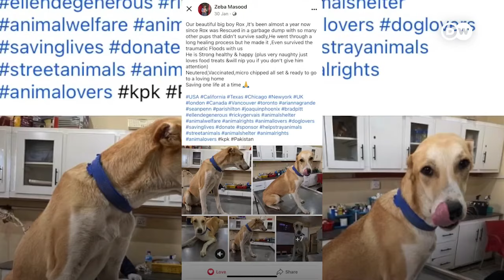پشاور کے لاوارث کتے کو گود لیا ایک برطانوی خاندان نے | DW Urdu | Peshawar Stray Dog :British Famiy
روکس کی قسمت کھل گئی ہے کیونکہ اسے برطانوی دارالحکومت لندن کے ایک خاندان نے گود لینے کا فیصلہ کیا ہے۔ یہ کتا پہلے لاوارث ہونے کی وجہ سے آوارہ تھا، پھر اسے پشاور سے ریسکیو کر کے چارسدہ کے لکی اینیمل شیلٹر میں منتقل کر دیا گیا تھا۔ اب لیکن اسے ایک برٹش فیملی نے گود لے لیا ہے۔
 Once a stray dog wandering the streets of Peshawar,  Rox,has taken a heartwarming turn as a British family from London has decided to adopt him. Previously homeless, Rox was rescued from Peshawar and transferred to a shelter in Charsadda. The compassion of this British family, Rox has found a forever home where he will receive the love and care he deserves .